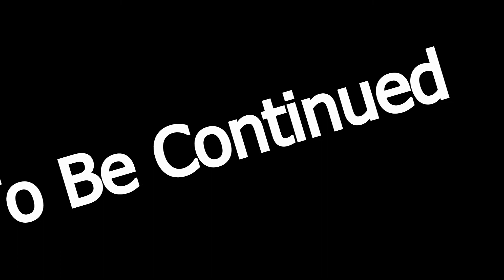MineZ WereldReis #5 Such A Fool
Welkom kijkers van DutchMinecrafterGames.

DMG Server: dutchminecraftergames.no-ip.biz

Wij zijn een gamekanaal die wekelijks verschillende games uploaden.
Zoals in de naam staat is het vooral minecraft maar we hebben ook andere leuke spellen zoals: Happy Wheels, Horror en Rage games.

Wil jij nou een echte Super Kijker worden dan moet je een paar hele simpele stappen volgen.
1. Abboneer op DutchMinecrafterGames.
2. Like elke video van ons kanaal die je leuk vind
3. Deel dan ook gelijk even die video's met al je vrienden en algemeen fruit.
4. Toevoegen aan favorieten is ook toegestaan.
Heb jij deze stappen opgevolgd mag jij je eigen nu een Super Kijker noemen.

Met epische groetjes van :
Damian & Jesse